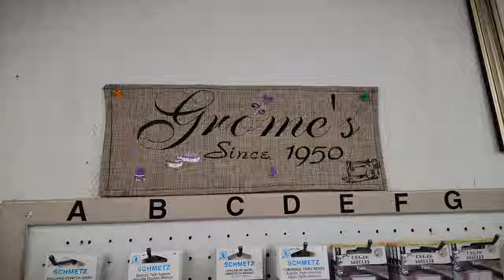My Quilty Adventures in San Antonio- Fabrictopia, Gromes Sewing Machine & Creative Sewing Center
It's day 3 of my quilty adventures in San Antonio! I went shopping today with two specific purposes in mind and failed at both of them. But I did find a bit of fabric that I love, so that's never a fail!

Fabrictopia San Antonio
Gromes Sewing Machine Company
Creative Sewing Center

The sew along I'm joining is by The Bear Quilter on Tiktok, here is the link to his free pattern